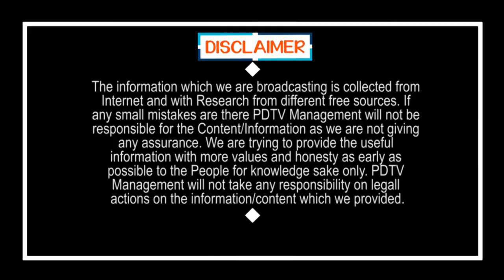IT Raids On Chandrababu Ex PA House | చంద్రబాబు బినామీ దొరికాడు..150 కోట్లు ఆస్తులు దొరికాయి.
చంద్రబాబు బినామీ దొరికాడు..150 కోట్లు ఆస్తులు దొరికాయి. | IT Raids On Chandrababu Ex PA Srinivas House | PDTV News